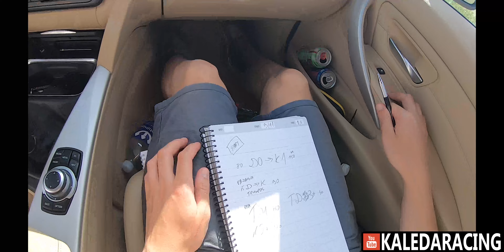Cbet rally Juodupe 2022 - A.Kaleda/J.Viciunas